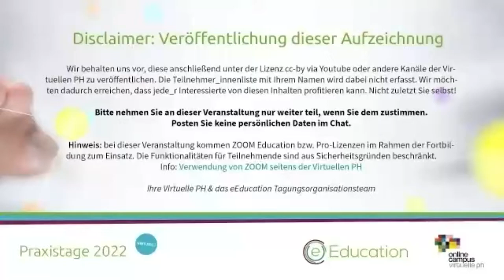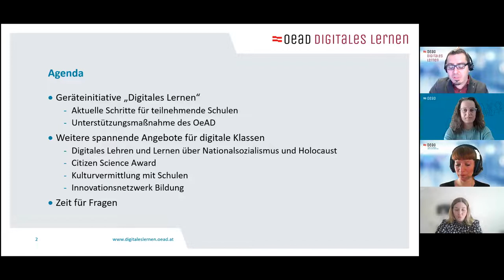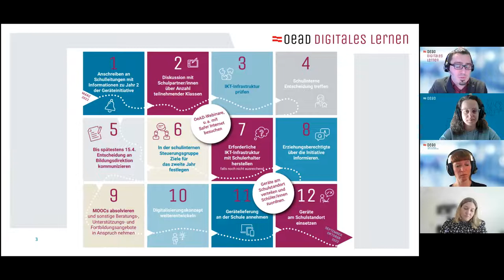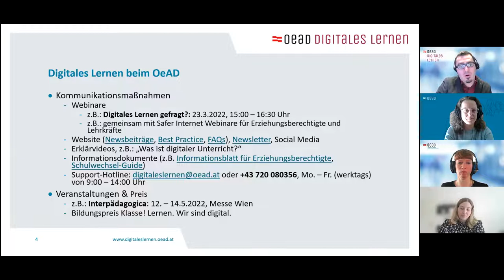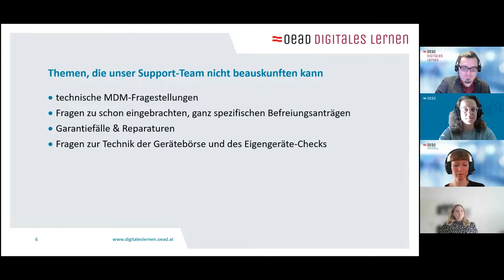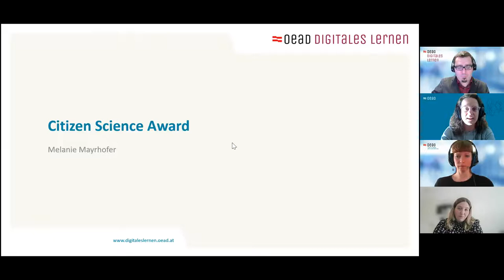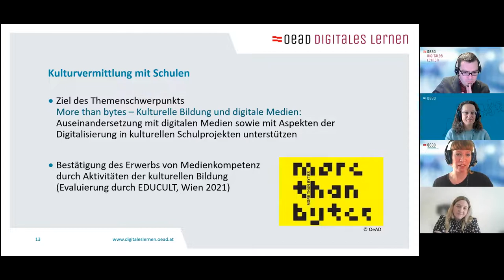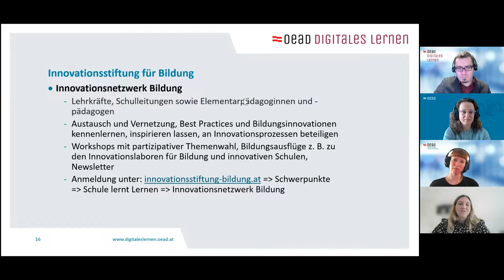Hasoglu, Bernhardt, Mayrhofe Hofmann Digitales Lernen beim OeAD